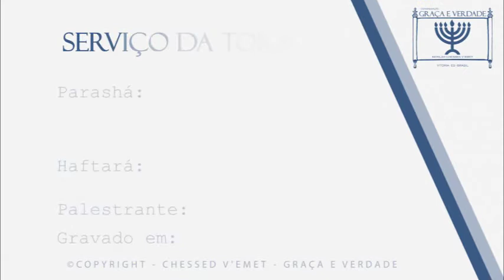02 SAÍDA TORA